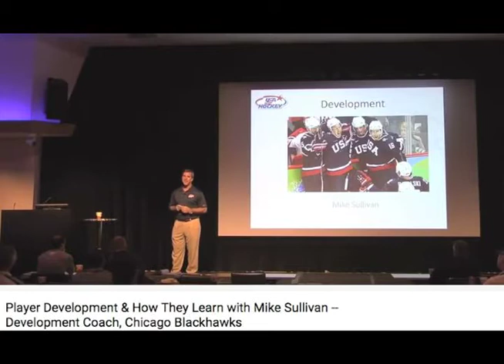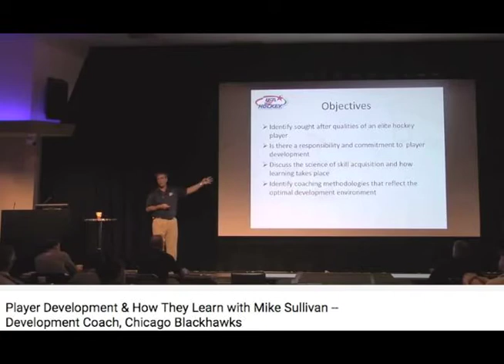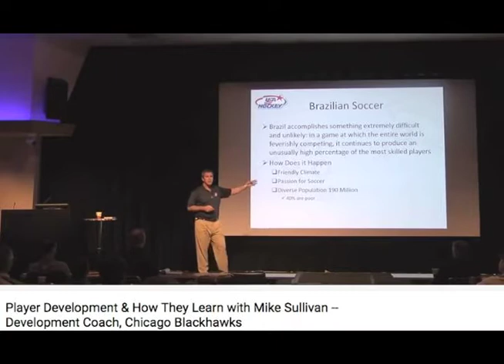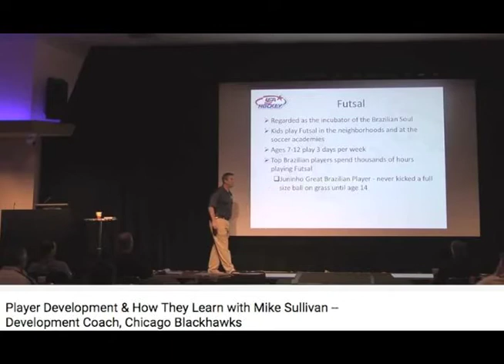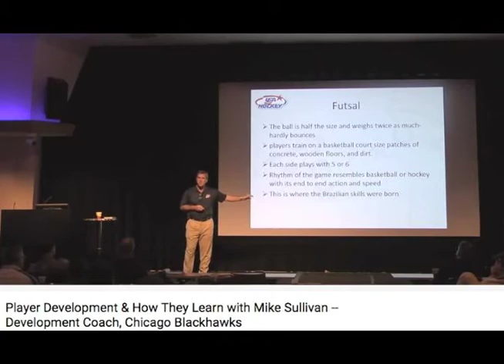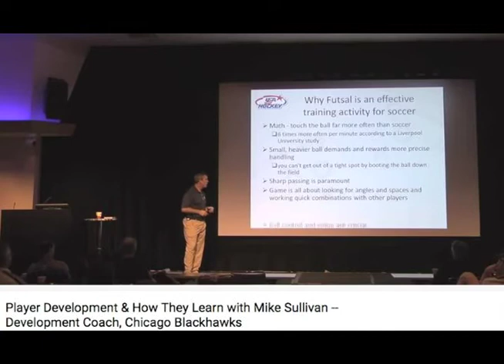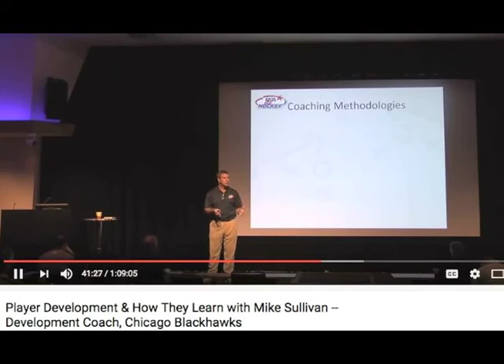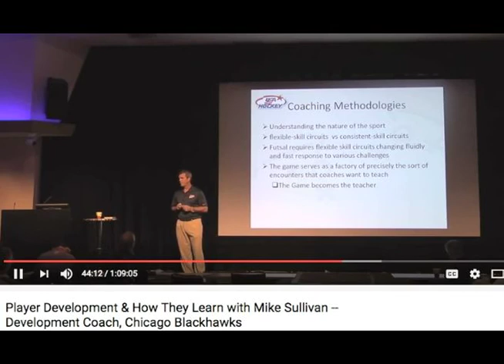NHL Coach - MIke Sullivan Coach Talks about Development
Hockey Canada and Hockey USA strongly support a development model advocating small area. cross ice or  half ice games to enhance player development. Parents and Coaches are accustomed to playing whole ice hockey and need to be informed about the benefits of skill development and the use of small area games before playing an Adult Game of Hockey on a Whole ice surface.